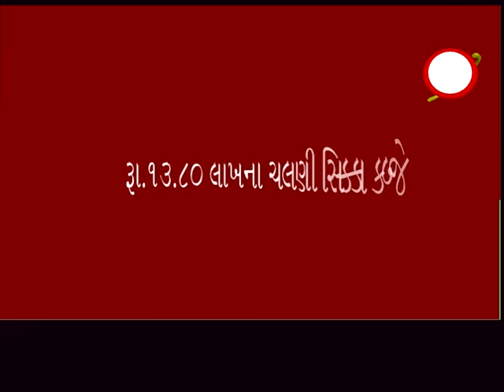વલસાડ ઃ રૂ.૧૩.૮૦ લાખના ચલણી સિક્કાઅો સાથે બે ઝડપાયા